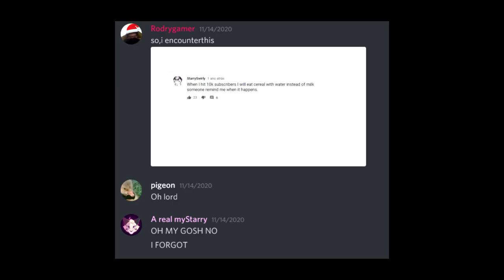Starry makes a mistake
No, this is not my 10k special (that's still in the works), just me following through on an old promise.